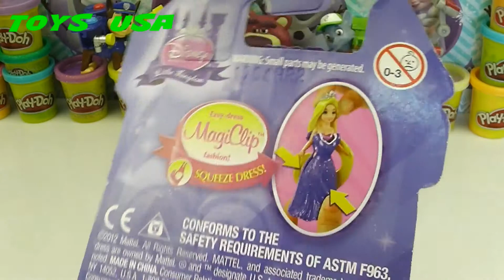Rapunzel disney toys and Ariel disney toys Disney Doll